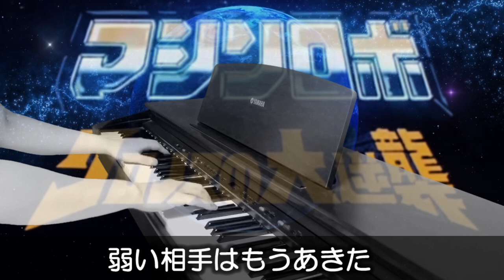[ピアノ] マシンロボ クロノスの大逆襲OP2／勝利のマシンロボ（full ver.）／Machine Robo: Revenge of Cronos OP2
「マシンロボ クロノスの大逆襲」より後期オープニング「勝利のマシンロボ」フルコーラス・ピアノソロです。

『勝利のマシンロボ』（第19話 - 第47話）
作詞 - 伊藤アキラ / 作曲・編曲 - 渡辺宙明 / 歌 - 子門真人